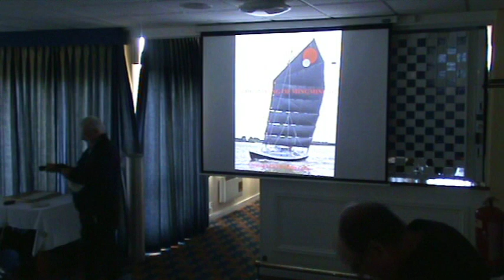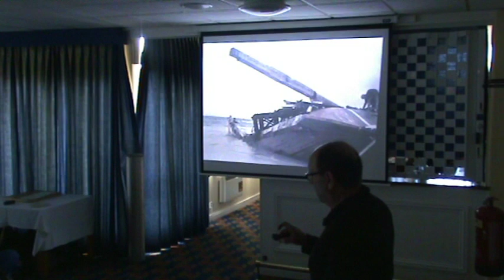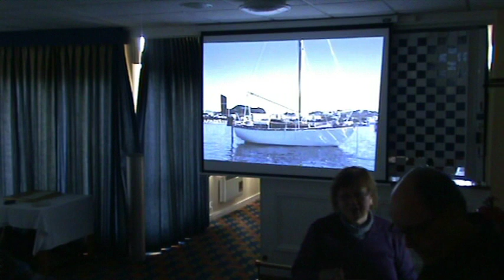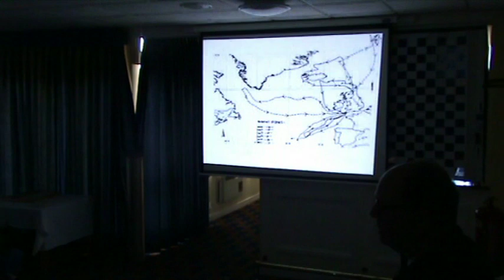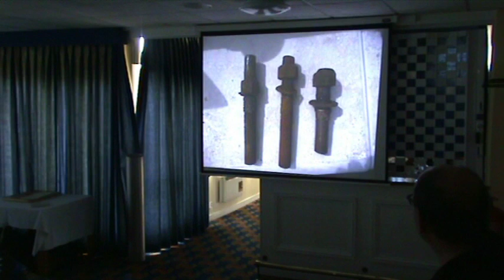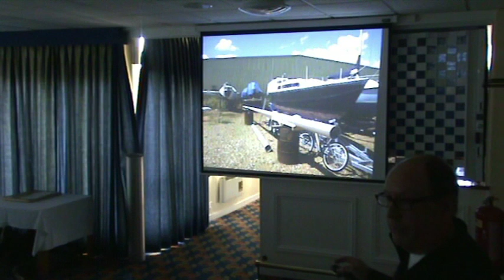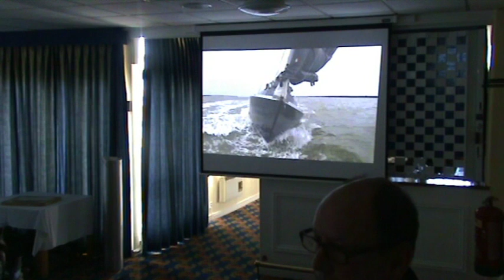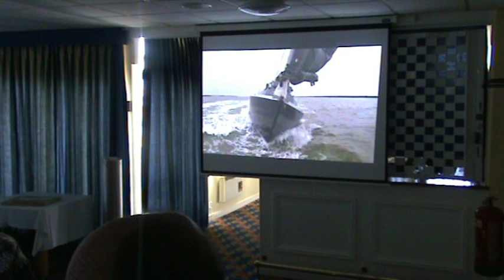Public Talk: The Making of Mingming II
Video of talk given at the Royal Corinthian Yacht Club, Burnham-on-Crouch. Couple of verbal typos: 1974 TransAtlantic should be 1974 TransTasman; Glass fibre battens should be carbon fibre.